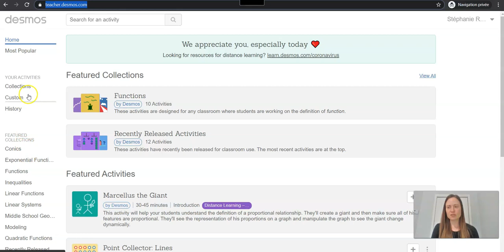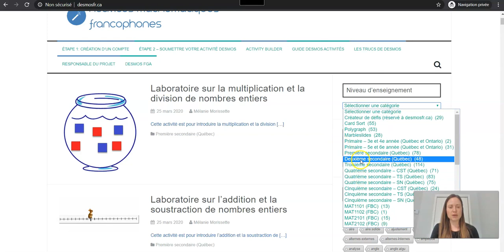Interface de l'espace enseignant